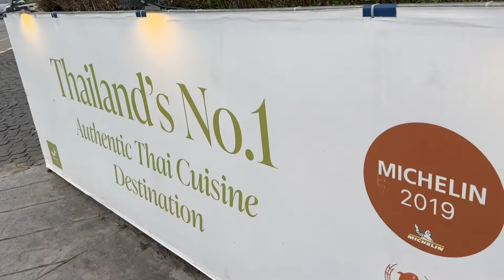Cooling off in Chaing Mai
Landing in Chiang Mai, I couldn’t wait to explore the city. Even though it was a scorching 32 degrees this afternoon, I still managed to get a first look at what this vibrant place has to offer. From bustling markets to a stunning courtyard, food vendors serving up local eats, and shops lining the streets—it’s such a unique vibe! After a hot day, I wrapped things up with a refreshing dip in the hotel pool and a special bikini reveal that I know you’ll love.